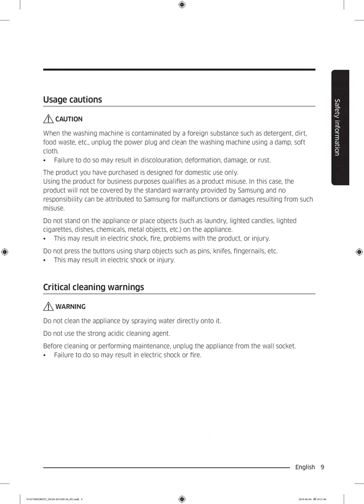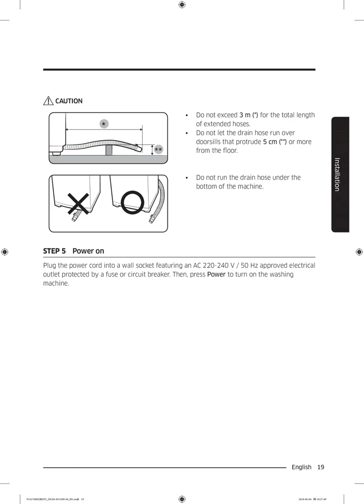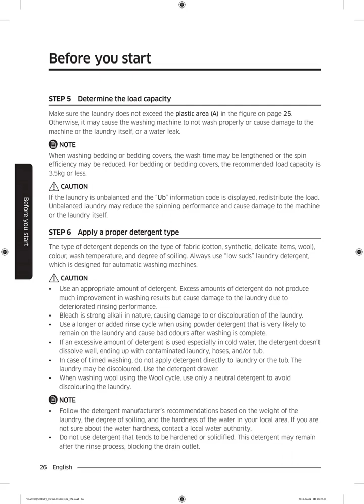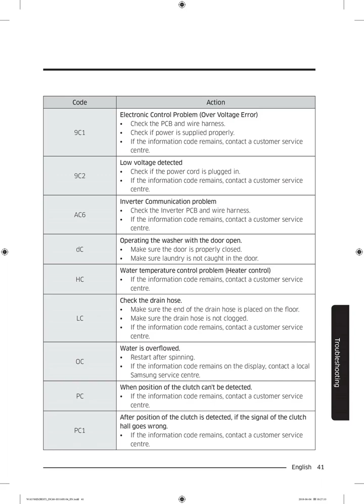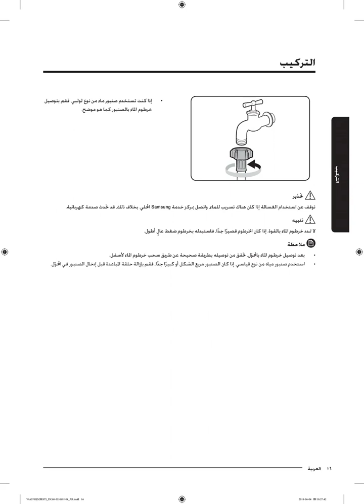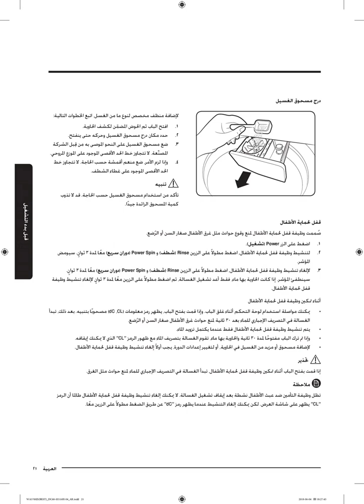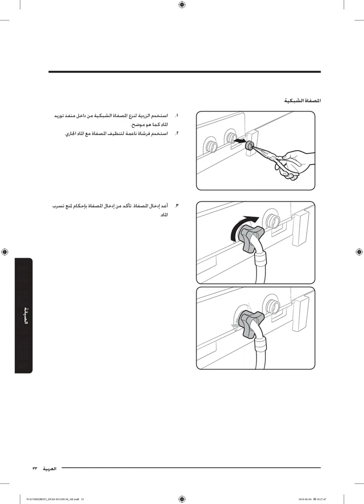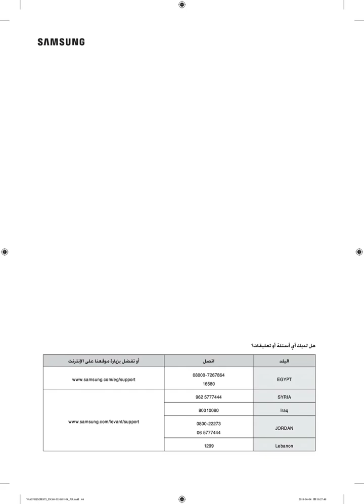Daily Reference Guide For Samsung Top-Loading Washing machine - WA14J5730SS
لينك فيديو غساله سامسونج فوق اتوماتيك